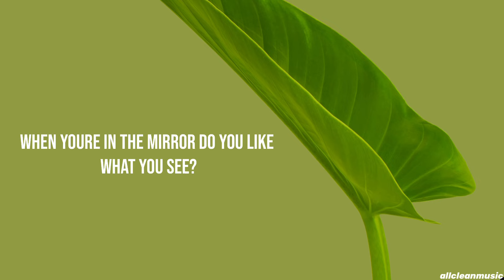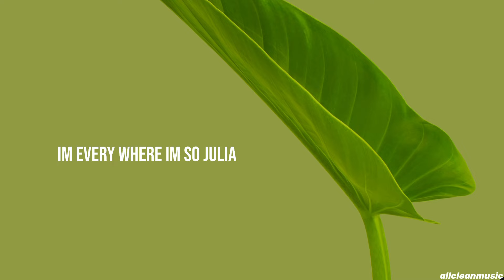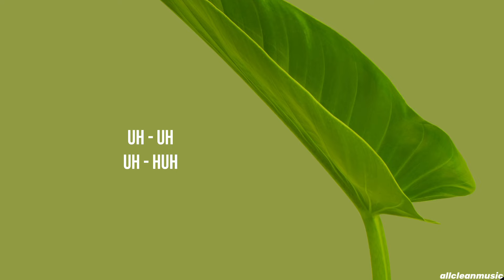Charli xcx - 360 (Clean - Lyrics)